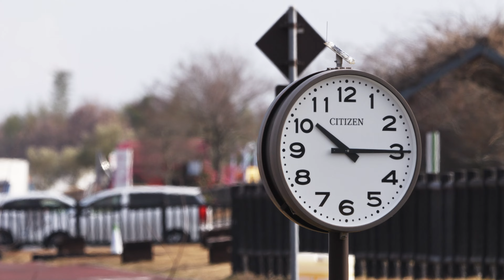チュウアラが頻繁に来た冬の高松空港｜ANA｜B767｜star alliance｜JAL｜plane spotting｜aviation｜panasonic｜gh6｜100-400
高松空港にANAのB767が乗り入れる日常が戻ってきてANAの特別塗装機（スターアライアンス）が頻繁に見ることが出来ました。
現状ANAはスタアラ塗装と鬼滅ジェット1号、2号と高松でも見ることが増えて楽しみが増えましたが、JALの特別塗装機が少ないのでそちらは少し寂しい気がします。
なかなか787が来ることが減った中、機材変更でグリーンジェットが来てみたりとANAが高松を盛り上げているけど、できれば仕事が休みの時に来てほしいです。
超望遠ばかりで撮るのではなく、12-60（換算24-120㎜）のレンズでも撮ることが増え、まだまだ高松空港での撮影を楽しみたいと思います。
引きで撮る撮影場所はなかなかロケハンが出来ないので、インスタやツイッターで投稿されている方々の素晴らしい写真を参考にさせていただいてますが、まだまだうまく撮れず、いろいろ試行錯誤をしてみたいと思います。

The daily life of ANA's B767 flying into Takamatsu Airport has returned, and I was able to see ANA's special painted aircraft (Star Alliance) frequently.
At present, ANA has increased the number of things to see in Takamatsu, such as Starla painting and Demon Slayer Jet No. 1 and No. 2, and I am looking forward to it, but I feel a little lonely because there are few JAL special painting machines.
The number of 787s arriving has been decreasing, but ANA is excited about Takamatsu, such as the green jet coming due to aircraft change, but if possible, I would like you to come when you have a day off from work.
I'm not only shooting with super-telephoto, but I'm also shooting with a 12-60 (equivalent to 24-120mm) lens, and I'd like to continue to enjoy shooting at Takamatsu Airport.
It's not easy to scout for locations to shoot in the background, so I'm using wonderful photos posted by people on Instagram and Twitter as a reference, but I still can't shoot well, so I'd like to try various things through trial and error.

●撮影機材
　　・CAMERA: Panasonic GH6（movie C4K 60P,120P   V-log)

　　・LENSES：Panasonic LEICA DG VARIO-ELMAR 100-400㎜ / F4.0-6.3　ASPH
                                                   LEICA DG VARIO-ELMARIT 12-60mm/F2.8-4.0 ASPH
         ・PAN HEAD : Sachtler Ace L

●BGM
　　・artlist  (Alex Grohl/ Space Race , Breath of Light)